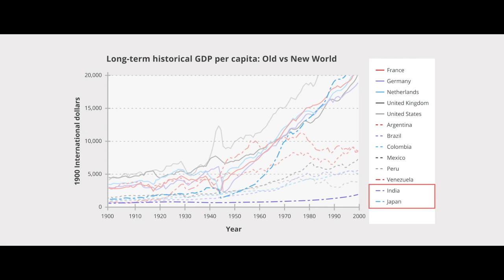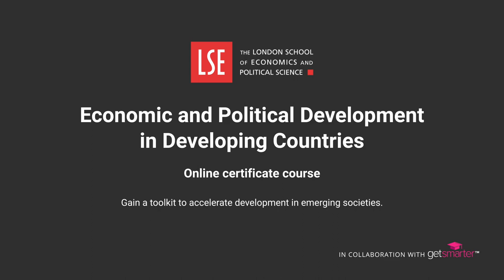LSE Economic and Political Development in Developing Countries Online Certificate Course | Trailer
Watch this trailer for the Economic and Political Development in Developing Countries online certificate course from the London School of Economics and Political Science (LSE).

This course explores a multidisciplinary, integrated approach to accelerating development transformation through economic growth, policymaking, and civil groups. Over six weeks, you’ll gain a toolkit for managing inclusive development in emerging societies. Engage with a diverse network of global professionals as you enhance your understanding of the changing nature of emerging markets and the opportunities they present.